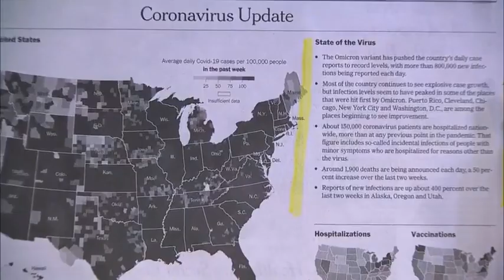WEEK and DAY and TEACHER and VIRTUAL and FLORIDA and SOCIAL